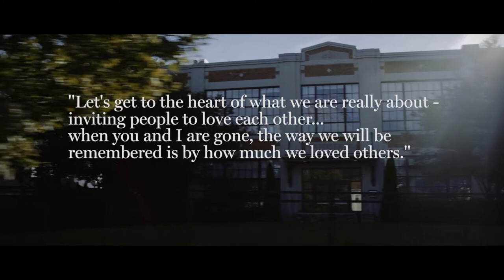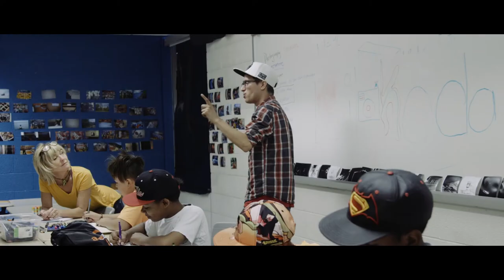CityArts Profiles: Art Builds Confidence and Community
Discover how this community arts program in Providence RI, impacts youth and teaching artists.